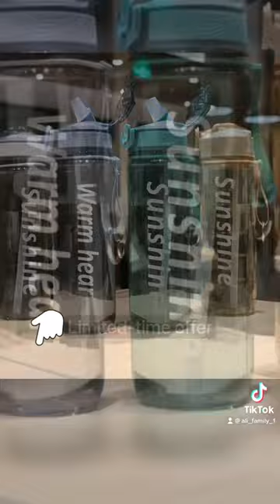Aircup Come Over To My TikTok Shop